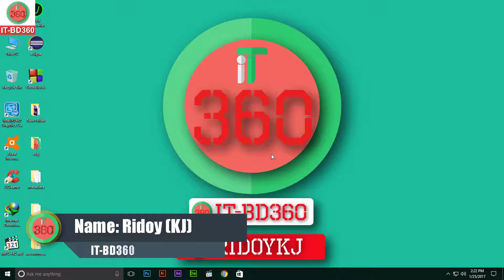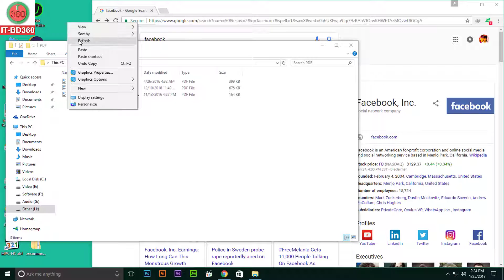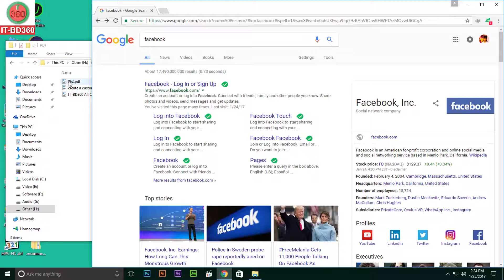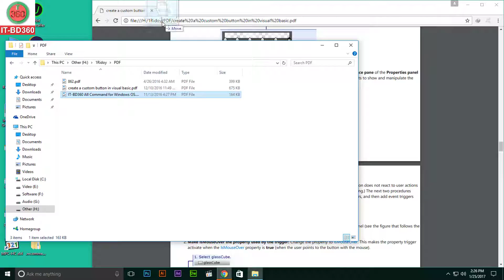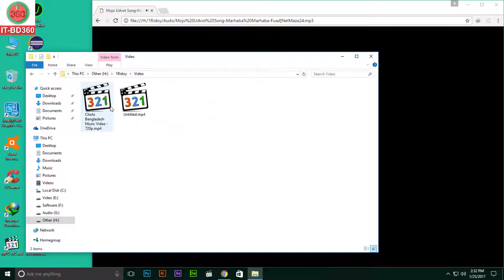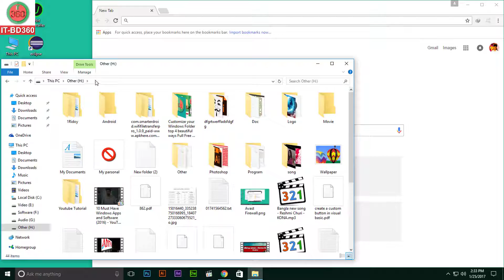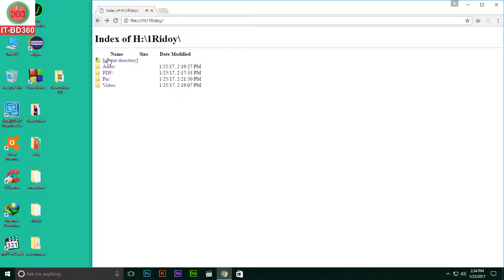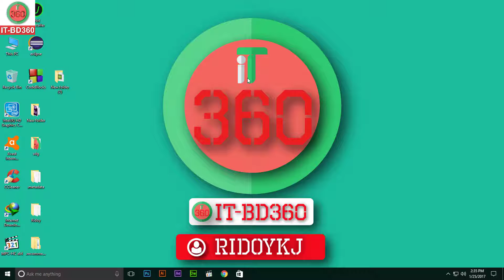Top 5 Hidden Internet Browser Tricks [Bangla] || Most Wanted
How many way you can use your Browser
" We test on Chrome Browser but we think this trick will work all your computer Browser like FireFox Browser, UC Browser and more. "

You can use your Browser as a video player.
You can use your Browser as a Audio player
You can use your Browser as a PDF Reader.
You can use your Browser as a Photo Viewer.
and also can Explore your computer file manager.

 or @itbd360